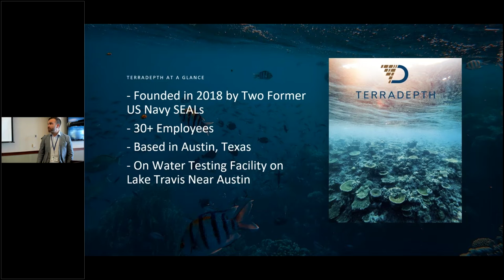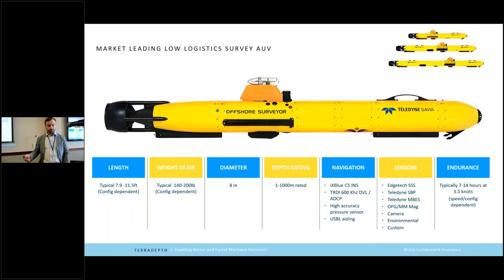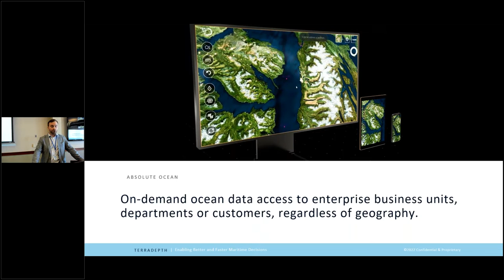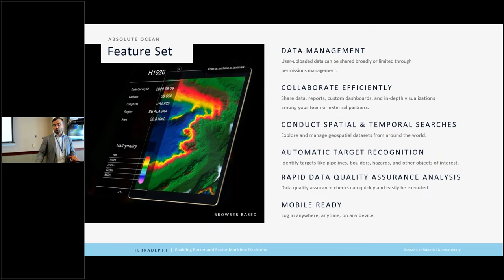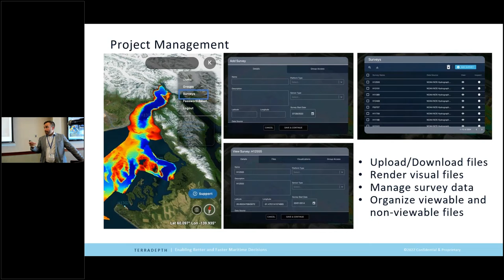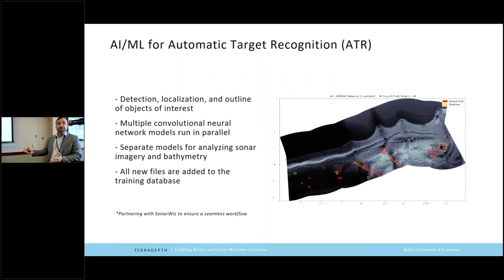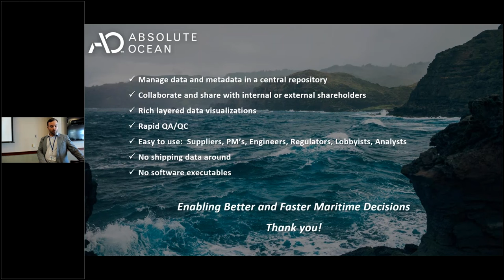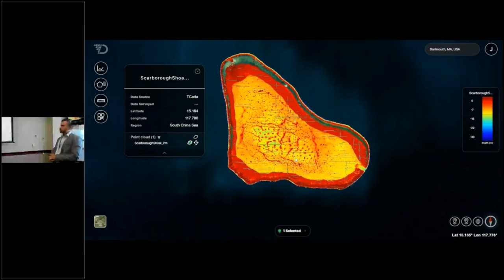Evan Martzial | Absolute Ocean, A Cloud Based Geospatial Data Management Platform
In September 2022, the fourth Lakebed 2030 conference brought together science and research, policy, government, and industry professionals at Northwestern Michigan College to:

- Focus on high-resolution mapping and bathymetry data in the Great lakes.
- Work towards a strategy to catalog new and existing lakebed information for shared use.
- Share the latest technology advancements with the Great Lakes community.

The next conference will be held in Fall 2023.

About Lakebed 2030:

In 2019, a group of researchers, technologists, and others dedicated to creating a complete map launched Lakebed 2030.

Begun as a grassroots regional initiative that harmonizes governmental and non-governmental efforts, Lakebed 2030 is dedicated to bringing together new and existing bathymetric data to create a new map of the Great Lakes that is easy to use and open to everyone.